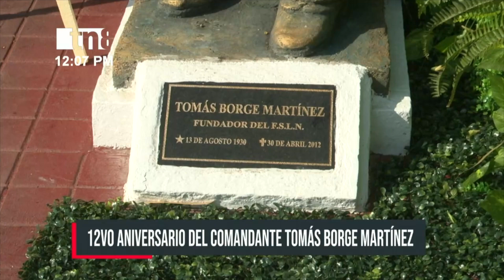Ministerio del Interior rinde homenaje al inmortal Tomás Borge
En homenaje al 12vo aniversario del Comandante Tomás Borge Martínez, el Ministerio del Interior (MINT) realizó la colocación de ofrenda floral al pie del monumento del comandante ubicado en la entrada del Edificio Silvio Mayorga en Managua.

«Bueno, ya son 12 años que estamos conmemorando a nuestro Comandante Tomás Borge. Es nuestro fundador del Ministerio del Interior y lo único que nosotros estamos haciendo es honrando su legado cada día, no solo con un acto o una actividad. También estamos cantando nuestro himno de la nación, nuestro himno del Frente Sandinista”; aclaró María Amelia Coronel, Ministra del Interior.